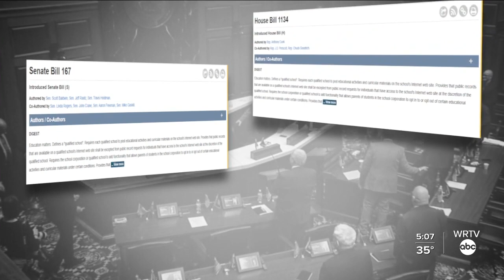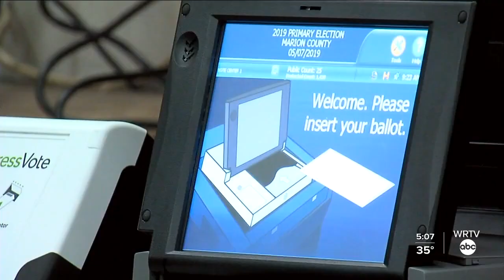Statehouse Roundup: Week two of the 2022 Indiana legislative session